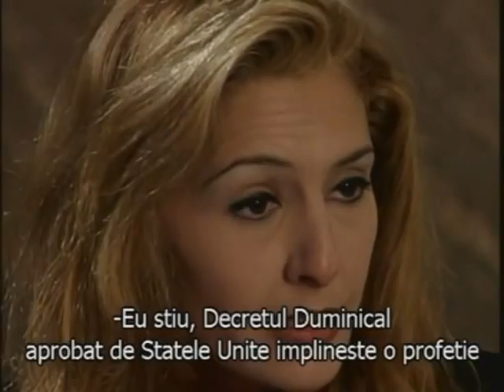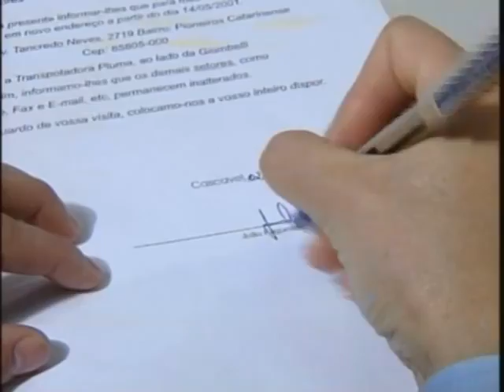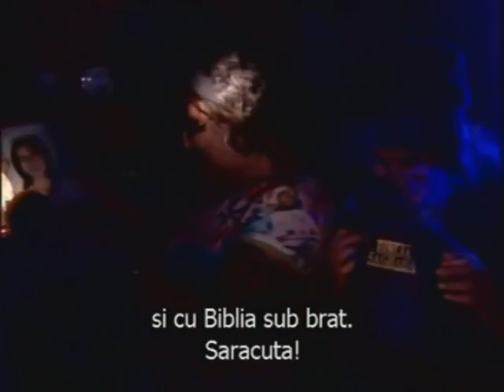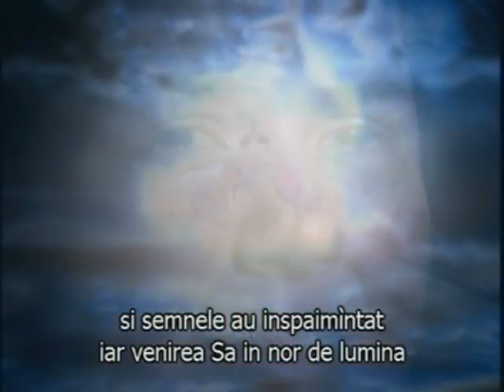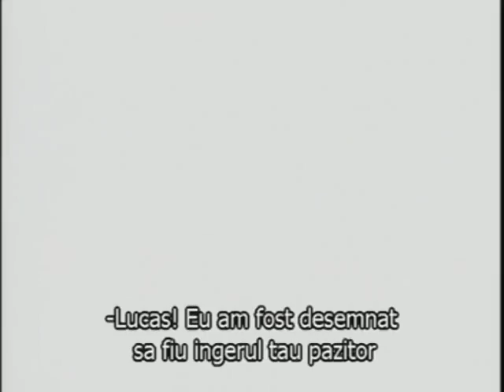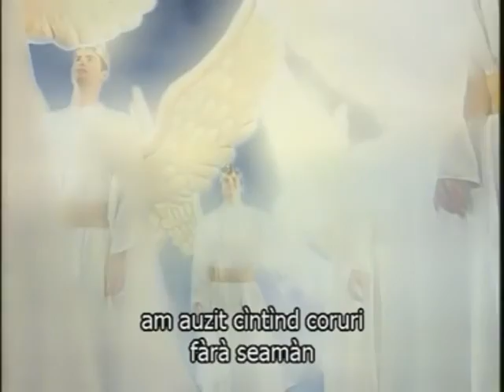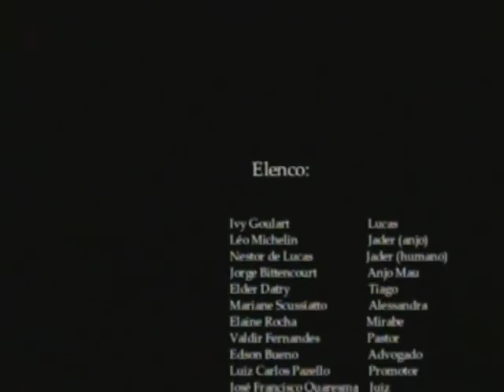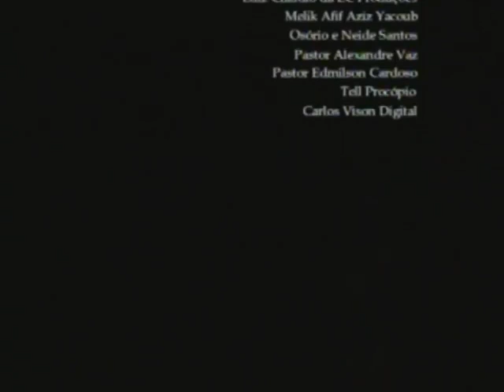Ultima Batalie La Ultima Batalia full movie romanian subtitles🇷🇴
Ultima Batalie La Ultima Batalia full movie romanian subtitles this is the real war Jesus Christ and Satan acesta este războiul adevarat dintre Hristos și Satana timpul sfârșitului este foarte aproape să ne pregătim pentru mareata Sa Revenire glorioasă pe norii cerurilor și împreună cu toții în Împărăția Slavei Lui sa-L lăudăm veacurile nesfarsite ale veșniciei Sale și pe Noul Pământ ptr eternitate amin 🙏